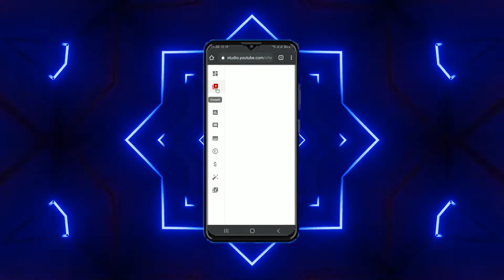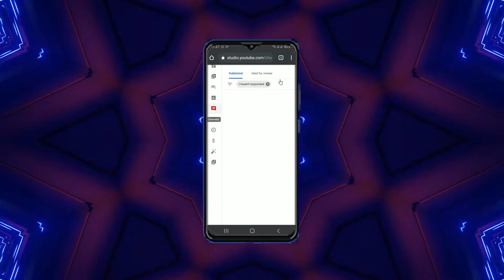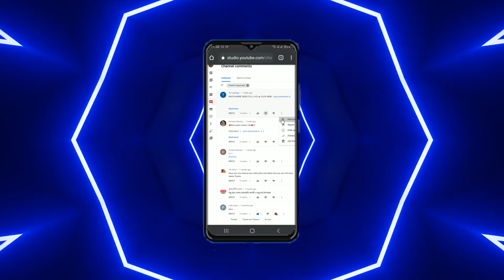How To Delete Spam Mail And Spam Comments On YouTube Bangla । Abir Tech Bangla Pro73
Do You Want To Know How To Delete Spam Comment On YouTube? Abir Tech Bangla Pro73 Talked About How To Delete YouTube Spam Comment And Spam Mail On Your Gmail. In This Video I Showed How To Delete Spam Comment And Spam Mail On Your Google Account. Want To Know? Watch This Video.
**Abir Tech Bangla Pro73**
A Tech & Tech Factory
bangladesh
Social Profiles :
*** ANTI-PIRACY WARNING ***
This content is Copyright to Team Abir Tech Bangla Pro73 ! Legal action will be taken against those who violate the copyright of the following material presented!
Thanks.